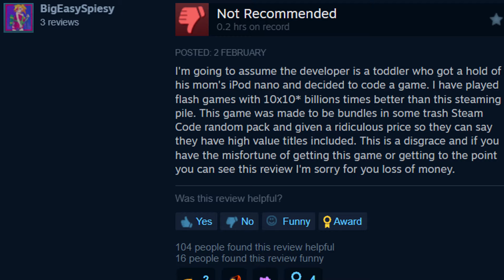Huge Steam Scam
helldivers scam situation is insane